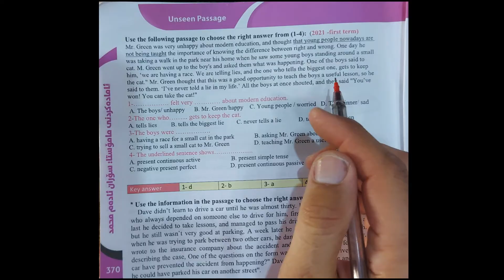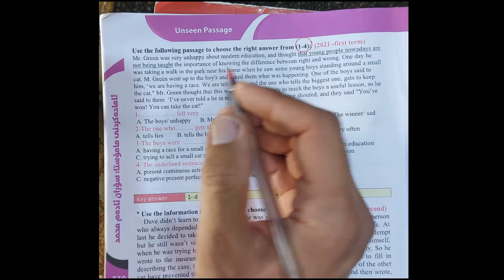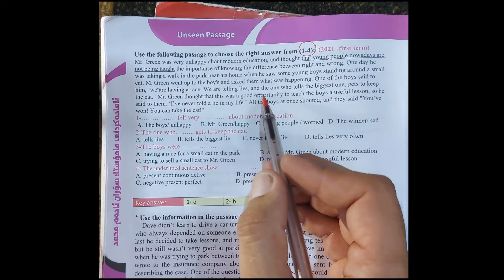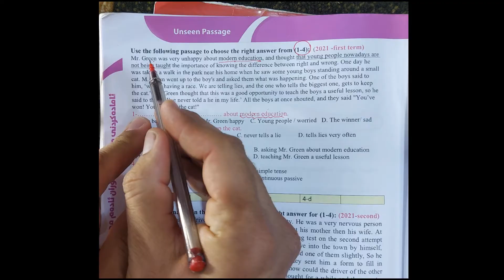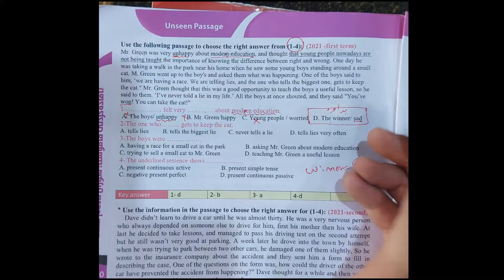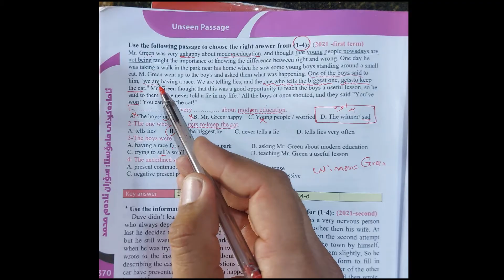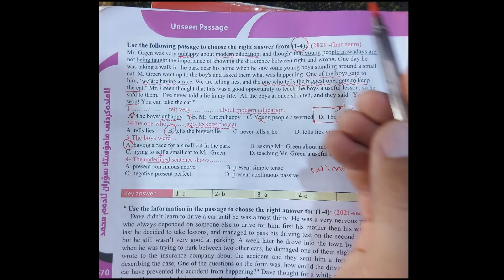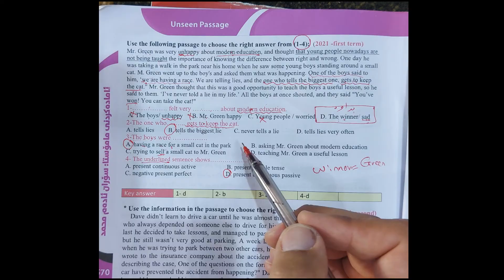Unseen Passage قتحە خارجی مامۆستا سۆران ئادەم محمد